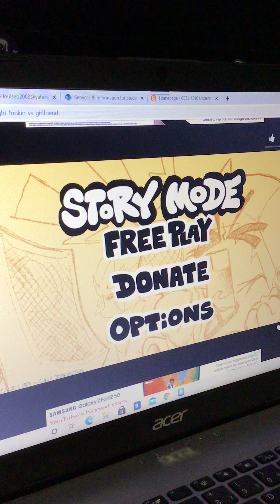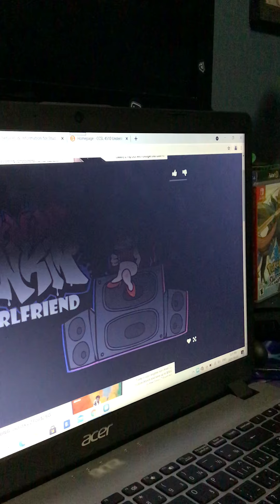Going up against gf ?